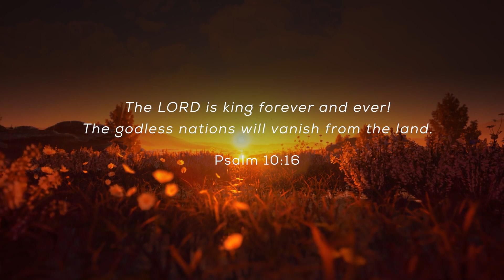June 3rd: INFINITUDE: Daily Devotional (Awake in the Dawn Podcast)